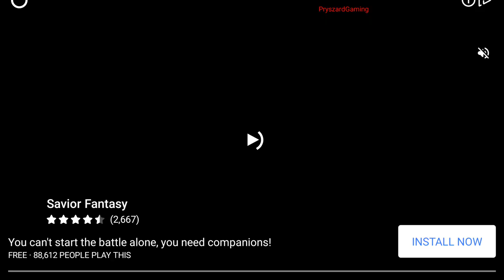Mecha Tank Arena - Gameplay Walkthrough Part 2 (Android,iOS)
An arcade tank game with simple controls!

Wipe out the incoming mechas and master tanks and challenge yourself to the highest stages!

Control pocket tanks and come out victorious in the tank war!

TapCheat,Tap Cheat,

pryszard gaming